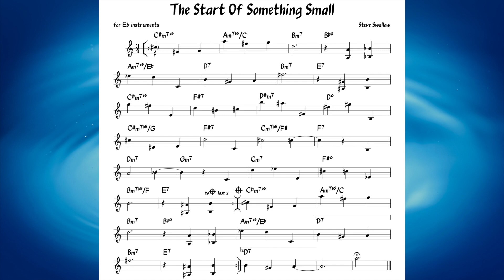The Start Of Something Small (Swallow) Backing track + score for Eb alto instruments